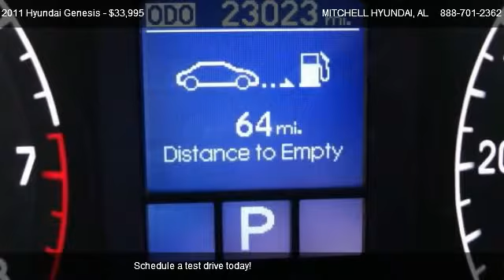2011 Hyundai Genesis Base - for sale in ENTERPRISE, AL 36330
MITCHELL HYUNDAI
1101 RUCKER BLVD

Come test dirve this 2011 Hyundai Genesis Base for sale in ENTERPRISE, AL.